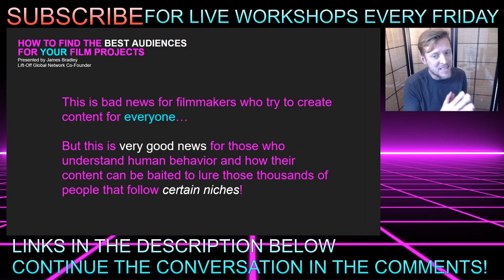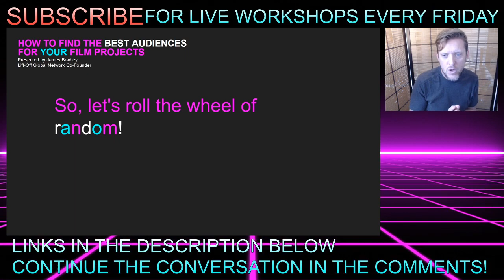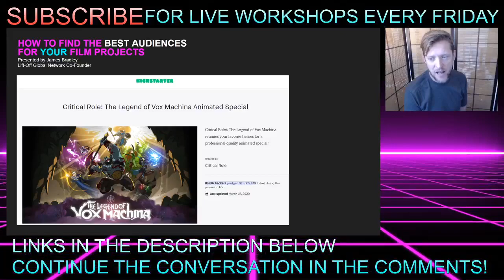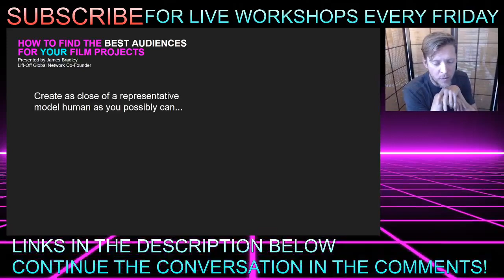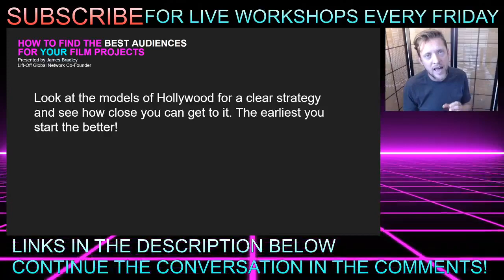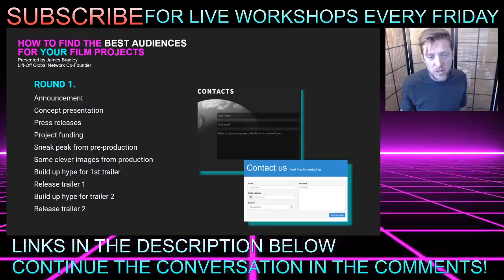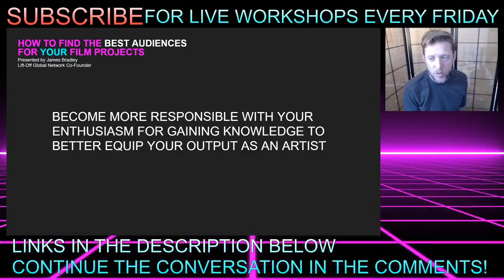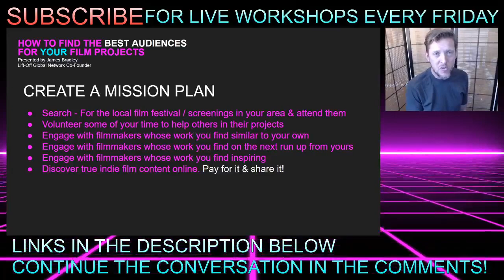How to Find the Best Audience for Your Film Projects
In this live workshop, we will be exploring how to best position your film projects in order to get the most valuable audience experience possible. How to find the right "eyes" for your work and where you can utilise the best type of hype that will give your work, and your career, the right kind of traction it deserves.

We will be introducing our online festivals and explaining more about the importance of discovery and collaboration. We hope to see you there live during the stream, or if not we will be on-hand to answer any of your questions in the comments below.

Want free submissions to all 26 Lift-Off Film Festivals and Showcases, representation at major film markets, and much more? Find out how to become a Professional Network Member